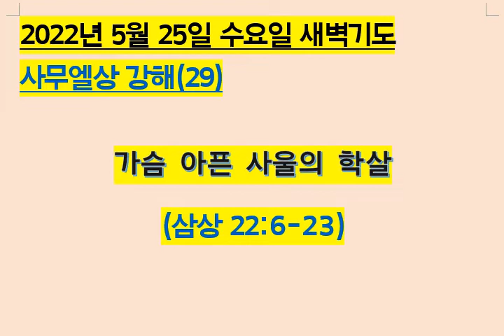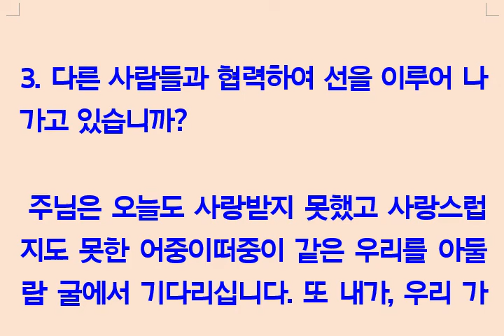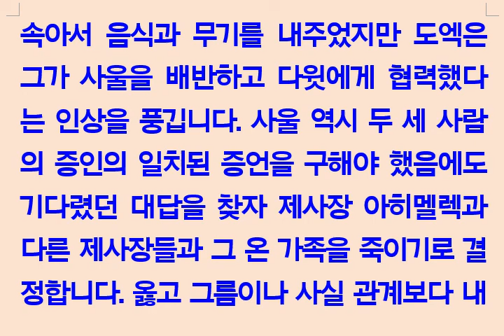아픈 사울의 학살(삼상22_6-23) 220525 수요기도회